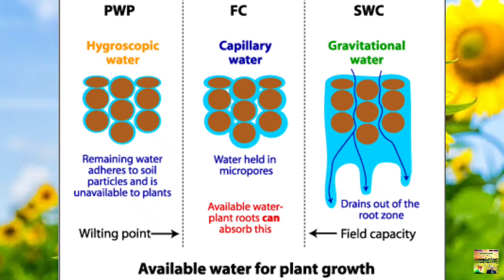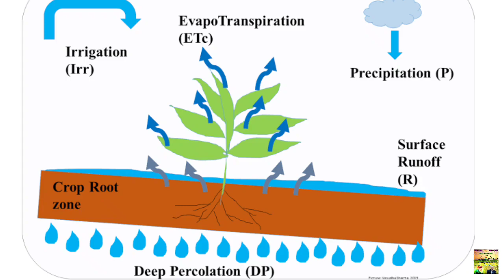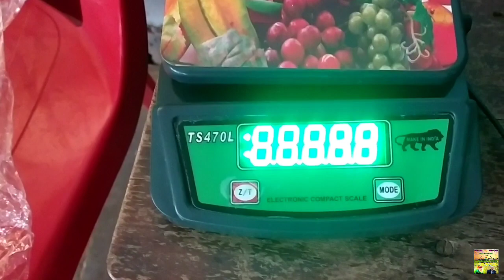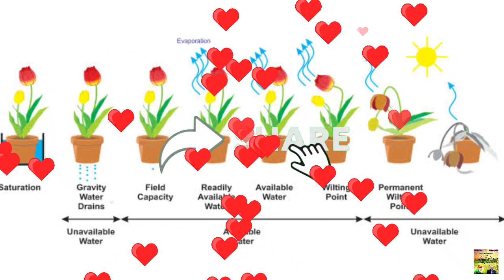How permanent wilting point is determined by sunflower indicator method? Practical explanation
Welcome to Au Agri Organics🌾

How to apply for UGC NET 2022 in online ? | December 2021 & June 2022 circles for JRF Asst Professor | Tamil video

How to download district wise area production and productivity for Tamil Nadu 2021 final latest data

How to download TNAU notes in PDF format for BSc & Diploma Agri & Horti courses? All in single place

Tillage part 3 | Modern concepts in tillage | Surely one question in ICAR exam from this video

Our videos for Agri students

Video by
E. SENTHAMIL PhD Scholar (Agronomy)
UASD